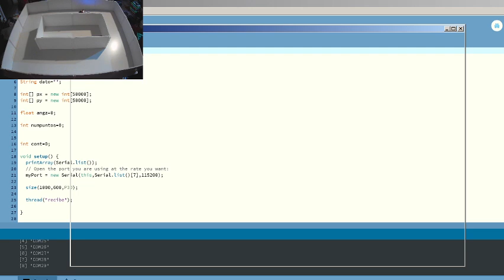Robot Laberinto Odometría 3 { }